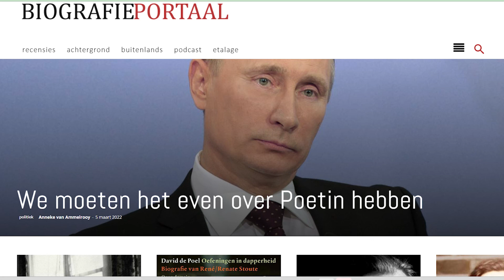Een avond rond de schrijversbiografie, d III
In het derde deel van ons videoverslag van De avond rond de schrijversbiografie, die op 22 maart 2022 plaatsvond in De Nieuwe Liefde, staat het interview van Joep Boerboom met Connie Palmen centraal. Wat is de betekenis van de biografie - of het biografische - in haar werk?